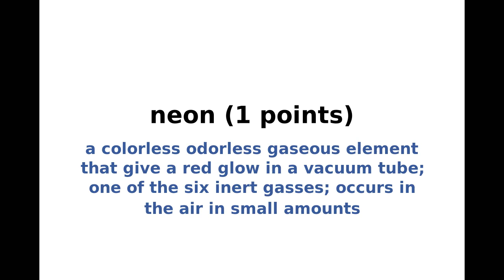New York Times NYT Spelling Bee Answers and Solution for September 14, 2021